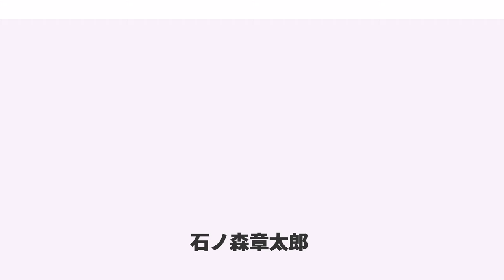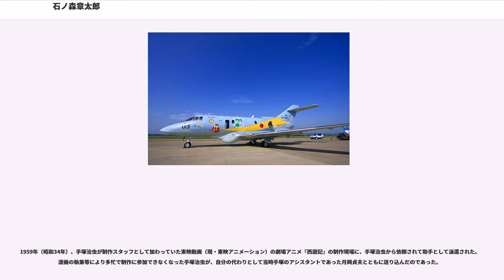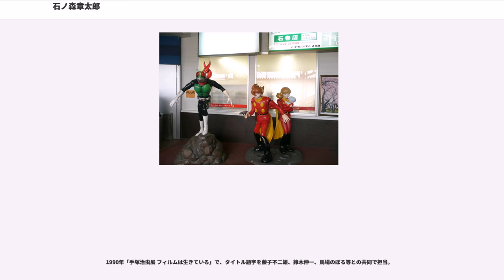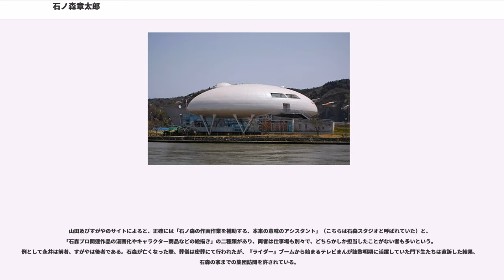石ノ森章太郎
石ノ森 章太郎（いしのもり しょうたろう、1938年〈昭和13年〉1月25日 - 1998年〈平成10年〉1月28日）は、日本の漫画家、特撮作品原作者。本名は小野寺 章太郎（おのでら しょうたろう）。

1984年までは石森 章太郎の表記を用いたが、この時期には「いしもり〜」と呼ばれるのが通例だった。石森は「いしのもり」と読む。

SF漫画から学習漫画まで幅広い分野で作品を量産し、「漫画の王様」、「漫画の帝王」と評された。(神様手塚と対応してもいる)

代表作は『サイボーグ009』、『佐武と市捕物控』、『009ノ1』、『さるとびエッちゃん』、『人造人間キカイダー』、『マンガ日本経済入門』、『HOTEL』など。仮面ライダーシリーズを始め、特撮作品の原作者としても活躍した。

昭和30年代から40年代、漫画の世界で新しい手法の開発者としてとくに目立った存在であり、多様な分野と作風の中でも特にSF漫画で他への影響が手塚治虫と並んで大きく、いわゆる手塚風漫画の中で最もスタイリッシュな作風で、各時点での新鮮な画面コマ表現と少女漫画にも通用する滑らかな線をもち、昭和40年代始め頃には漫画の王様と呼ばれていた。この時期の作風は、SF (S&F) 性・詩的叙情・アクションを含むことが多かった。それらの要素は1971年に放送開始された『仮面ライダー』以降、徐々に特撮作品へと移っていき、執筆する漫画の傾向は青年漫画や学習漫画など幅広いものとなっていった。

1989年(平成元年)、漫画には「面白い、おかしい」だけではない多数の表現が可能になったとして、漫画の新しい呼び名「萬画」を提唱し「萬画宣言」を発表した (この時期は青年以上向けのストーリー漫画は劇画と呼ばれる傾向があった)。以降は自らの職業を「漫画家」ではなく「萬画家」と称した。没後の2007年末には、500巻770作品におよぶ個人全集『石ノ森章太郎萬画大全集』（角川書店）が、一人の著者による最も多い漫画の出版の記録としてギネス・ワールド・レコーズに認定されている（それまでのギネスレコードは手塚治虫）。なお、テレビ原作者（アニメ、実写）としてのクレジットは放映期間のべ六十数年分に及び、野村胡堂、長谷川町子らを凌駕して国内最高で、2017年現在も更新し続けている。手塚治虫の衣鉢を継ぐSF漫画の第一人者であったが、熱心なSFの読者としても知られ、海外SF小説から作品のヒントを得ていたことも指摘されているし、本人も作中でよく紹介している。

妻の小野寺利子は石森グループ会長。息子に俳優の小野寺丈（長男）と石森プロ社長の小野寺章（次男）がいる。親戚（はとこ）に小説家の今野敏がいる。

1938年（昭和13年）1月25日、宮城県登米郡石森町（いしのもりちょう、現登米市中田町石森）に、父・康太郎（こうたろう）、母・カシクの長男として生まれる。姉、弟2人、妹の5人兄弟。下記にもあるように当初は映画監督を志していたが、3歳上の姉は生来病弱で外出もままならないため、学校での出来事や外での見聞などを絵に描いて見せていたのが、漫画の原点であったという。

そして手塚治虫の「新寶島」に出会い、衝撃を受ける。以後手塚治虫の大ファンになった。

中学時代、近所の子供を集めて漫画同人誌『墨汁一滴』を作るも、2号で廃刊した。2年生の時「毎日中学生新聞」に4コマ漫画を投稿し入選、以後投稿マニアとなる。

宮城県佐沼高等学校入学後、『漫画少年』への投稿仲間を集めて「東日本漫画研究会」を設立、肉筆回覧誌『墨汁一滴』を制作する。このころ既に漫画業界で「宮城県に天才がいる」と評判になっている。この頃のあだ名は「じゃがいも」。

高校2年生の春、漫画少年の投稿が手塚治虫の目に入り、『鉄腕アトム』のアシスタントを務める。

高校在学中の1954年（昭和29年）、手塚治虫の仲介が入り、石ノ森は漫画少年で漫画家としてデビューすることになる。デビュー作は『漫画少年』新年号にて掲載された『二級天使』。厳格な公務員であった父からは漫画家になることを反対されていたが、喘息持ちの姉が両親を説得するなど熱心に応援してくれたこともあり、翌年の高校卒業と同時に姉の病気治療も兼ねて2人で上京する。手塚をはじめ多くの漫画家たちが住んでいたトキワ荘に住み、作家活動を始めた。トキワ荘グループの男性陣の中では最年少...